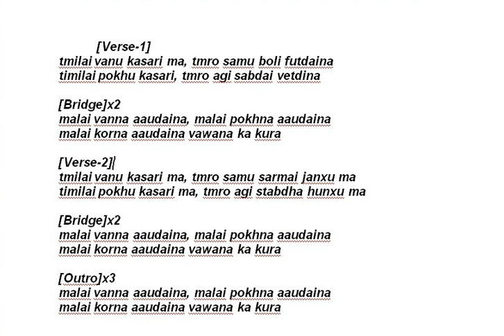Vanna Audaina(Naren Limbu)--cover by Nabin